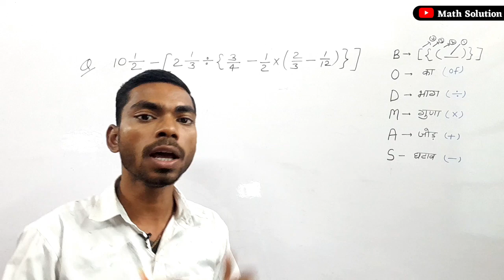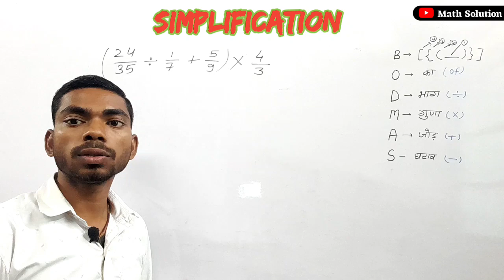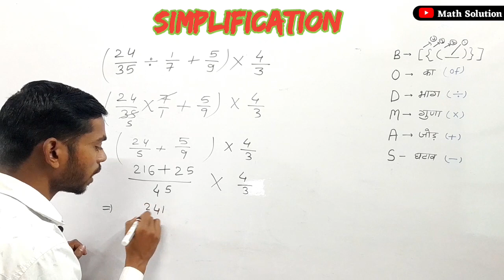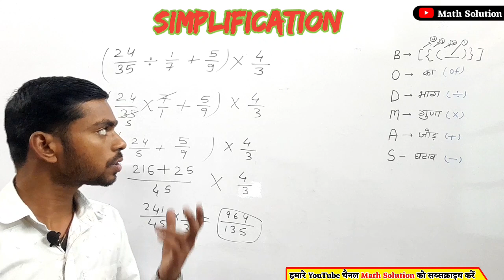simplification simplification bodmas questions trick new video bodmas rule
simplification  simplification  bodmas questions  trick  new video  bodmas rule bodmas rule bodmas maths board mass question  simplification bodmas rule bodmas rule bodmas